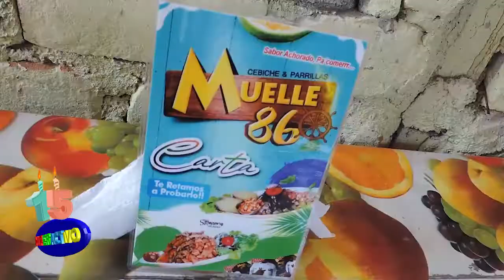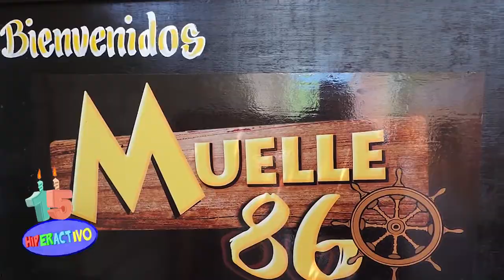HIPERACTIVO INFORME MUELLE 86; CREADOR DE MARUCHITAS AL PISCO